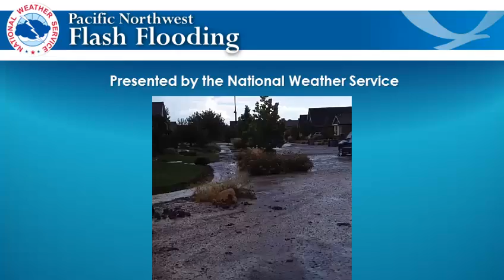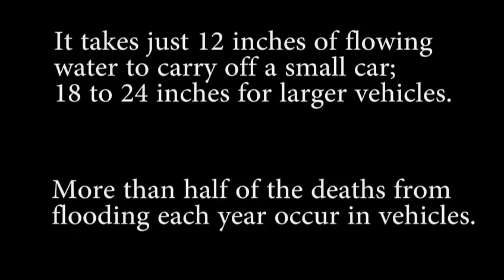2015 Pacific Northwest Flash Flood Awareness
Troy Lindquist discusses Flash Floods in the Pacific Northwest.  Flash floods are a common occurrence from summertime thunderstorms across the Pacific Northwest.